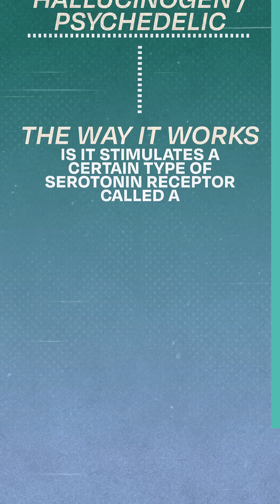Psilocybin: From Schedule 1 Drug to Mental Health Hero?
Could psilocybin be the next big breakthrough in treatment-resistant depression? 🧠🍄

Here’s the latest:

🚫 Still illegal federally, classified the same as heroin and LSD.

✅ Yet the FDA calls it a “Breakthrough Therapy,” meaning fast-track approval could be coming.

Would you try psilocybin therapy if it were legal in your state?

Visit our full page to watch episode 2 of our 3-part series on treatment-resistant depression, where Dr. Georgia Ede highlights promising emerging therapies that could offer relief for those struggling to find it with the current standard of care.